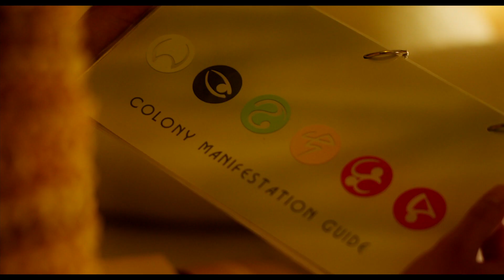How To Talk To Girls At Parties | BIFFF 2018